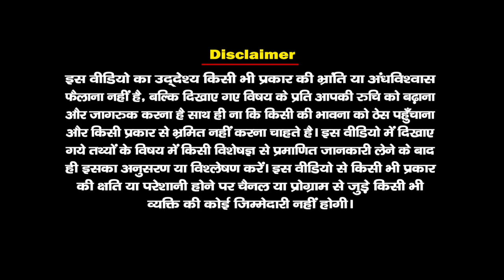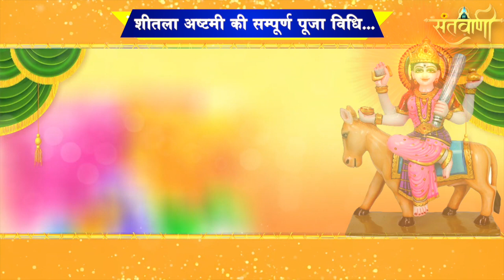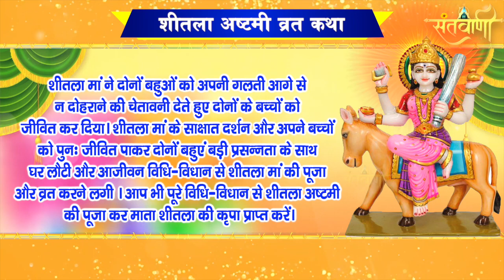Sheetla Ashtami 2023 : जानिए शुभ मुहूर्त, पूजा विधि और व्रत कथा | Santvani Channel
heetla Ashtami 2023 : जानिए शुभ मुहूर्त, पूजा विधि और व्रत कथा